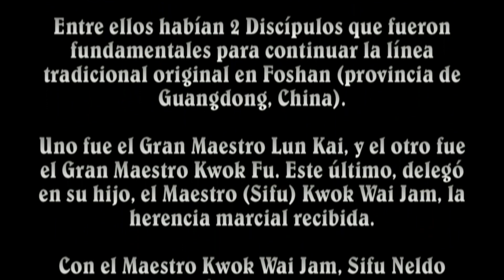Neldo Sacomani y Kwok Wai Zaam FOSHAN WING CHUN auténtico en Argentina desde 1998 !!! Informate !!!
Real FOSHAN WING CHUN en Argentina y Sudamérica, por el introductor oficial de la línea: Neldo Sacomani en 1998.